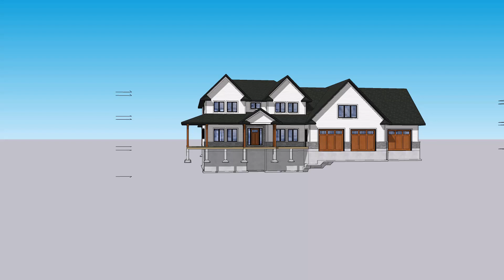23 100 230425 01 GD MODEL 5